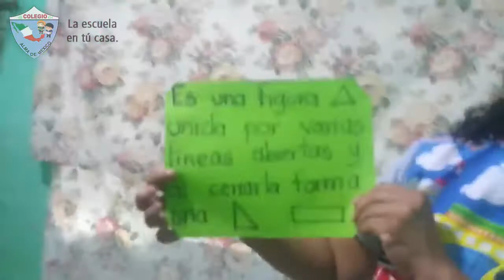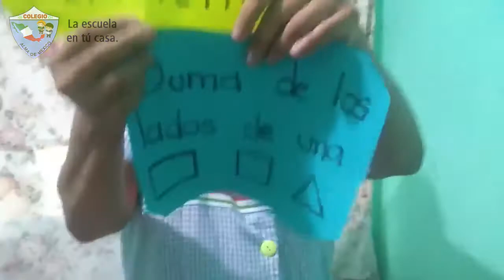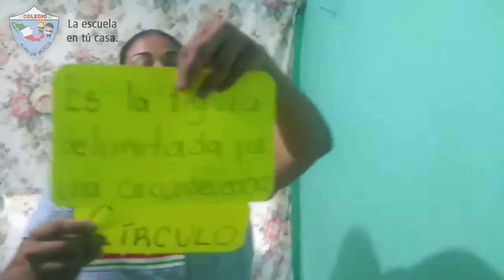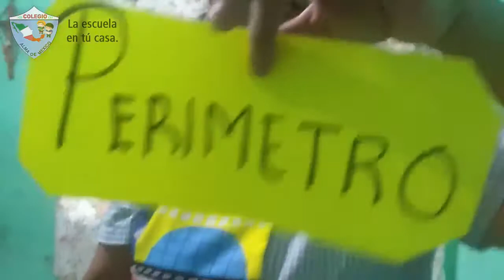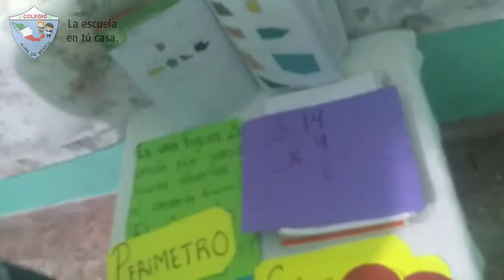5to Primaria - Matemáticas: Repaso de los temas perímetro de polígonos y perímetro del círculo